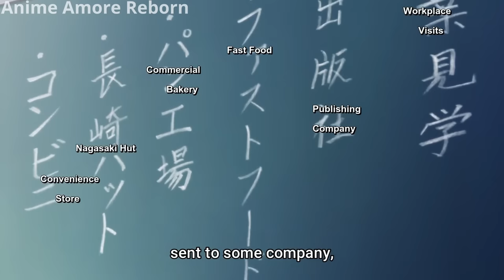When You Risk It All To Be With Your Crush | The Dangers in My Heart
Anime: The Dangers in My Heart

DAILY NEW ANIMES